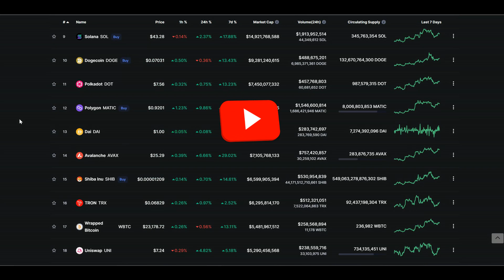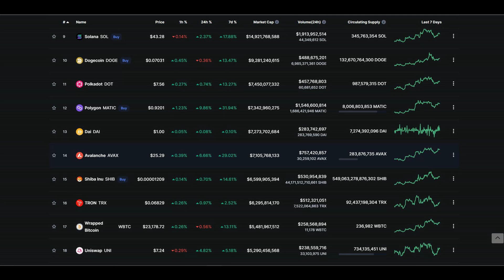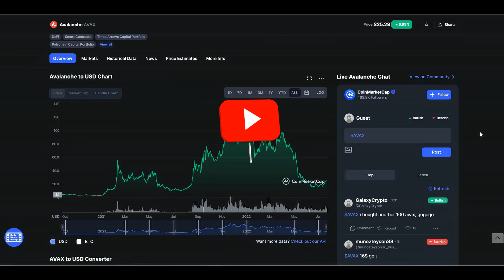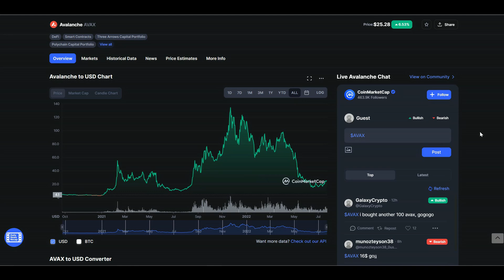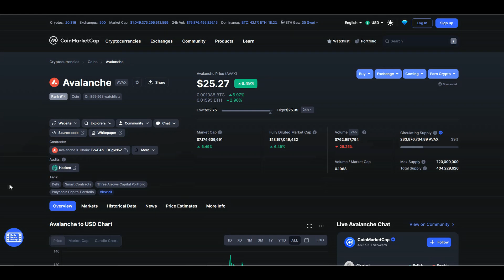AVAX PREDVIĐANJE CIJENE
Ostavite Like 👍 Pretplatite se 🔔️️️
⚠️Sva prava zadržana; Prema i ako drugačije nije dozvoljeno Zakonom o autorskim pravima, nijedan dio sadržaja ovog videozapisa ili bilo kojeg video zapisa objavljenog pod Digitalne valute Youtube kanalom ne smije se snimati, kopirati, ponovno reproducirati, ponovo objavljivati ili prenositi. Za svaku upotrebu ovog videozapisa koja nije dopuštena autorskim pravima potrebno je prethodno pismeno odobrenje Digitalne valute.